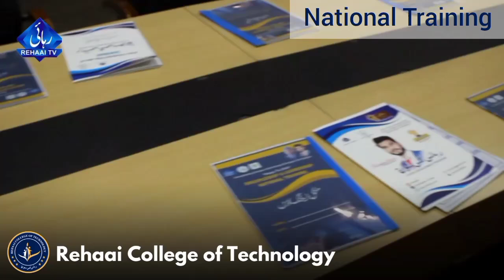"National Training: Where Faith Meets Technology | Rehaai College of Technology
"A National Training on Emerging Technologies for Christian Youth in Pakistan aims to equip young leaders with the skills and knowledge needed to harness the power of technology for social impact. This training covers [list topics, e.g., AI, blockchain, cybersecurity]. Join us as we explore the intersection of faith and technology."